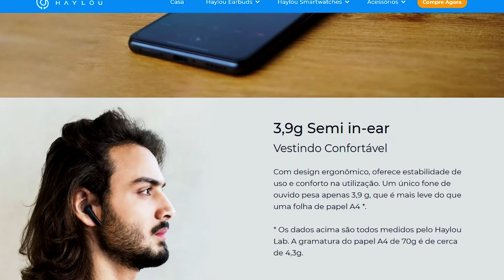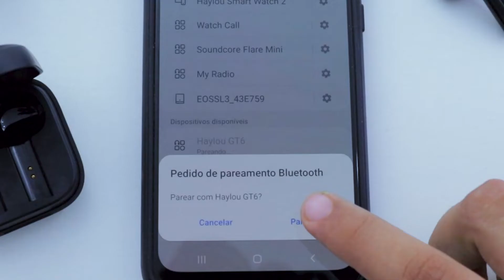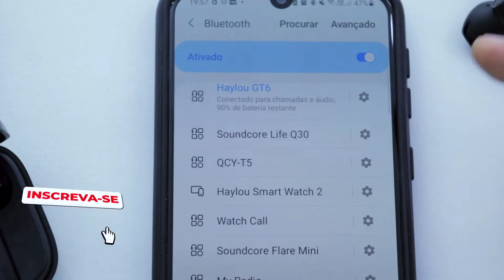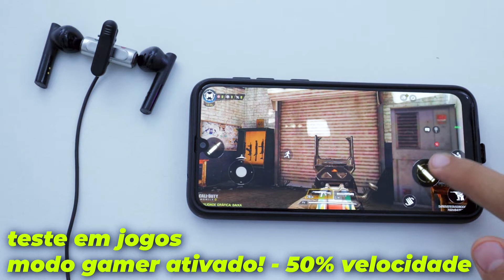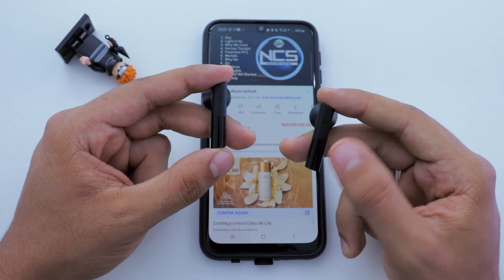HAYLOU GT6! Fone bluetooth BARATO, LINDO e com modo GAMER! Mas é bom? Vale a Pena? Unboxing e review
Neste vídeo unboxing e review COMPLETO irei te contar TUDO que você precisa saber sobre o Fone Bluetooth HAYLOU GT6! Será que é bom? Vale a Pena?

⭐ Links CONFIÁVEIS de COMPRA! ⭐

🤑 Ganhe CASHBACK (dinheiro de volta nas suas compras)! Basta baixar e usar o Meliuz
*Baixando por esse link você já GANHA 5 REAIS!* 🤑

Falaaa Galera! Belezinha? Gustavo Alves aqui trazendo maisss um vídeo! E dessa vez um Unboxing Review Fone Bluetooth HAYLOU GT6, um fone BARATO, LINDO e que tem até modo GAMER! Mas será que esse fone é bom? Vale a Pena comprar? Assista o vídeo até o final pois garanto que nesse unboxing e review COMPLETO, vai ter a resposta para suas perguntas! (e se restar qualquer dúvida, basta deixar nos comentários, pois respondo TODO MUNDO)

🔥 Outros produtos que vale a pena você dar uma olhada! 🔥
⏩ QCY T13 (Loja Oficial Aliexpress)
⏩ LENOVO HT05 (Importado Aliexpress)
⏩ ANKER SOUNDCORE LIFE P2 (Importado)
⏩ QCY T5 (Aliexpress)
⏩ Anker LIFE Q30 (Importado)
⏩ Fone TWS F9-5 (Aliexpress)

Neste Unboxing e Review (você também pode considerar como análise haylou gt6, resenha haylou gt6, opinião haylou gt6, avaliação haylou gt6, etc...) eu abordo tudo que você precisa saber! Como: teste de qualidade do áudio, teste de microfone, teste de delay, design, construção, duração da bateria, encaixe no ouvido, resistência a água, case, acessórios, bluetooth, onde comprar (Aliexpress e Shopee), preço e MUITO MAIS!

Após assistir esse Unboxing e Review completo do Fone de Ouvido Bluetooth HAYLOU GT6, NÃO ESQUEÇA de deixar nos comentários a sua opinião! O Haylou GT6 é bom? Vale a Pena para você?